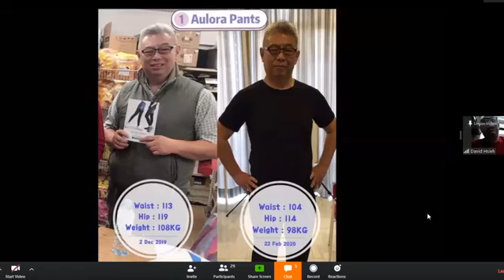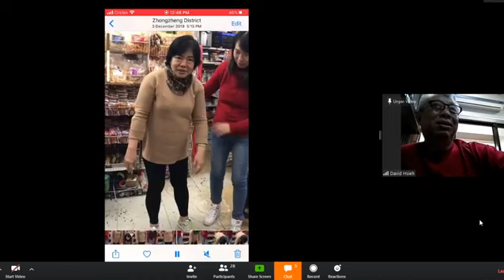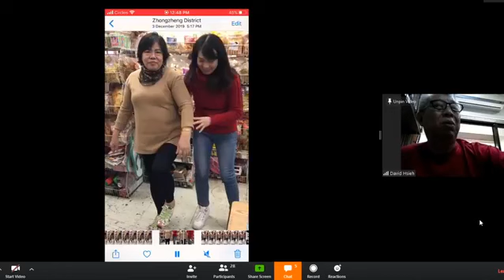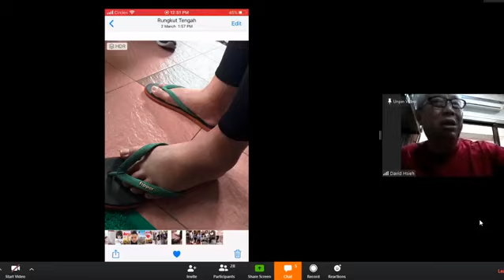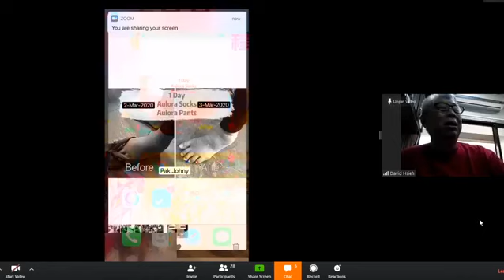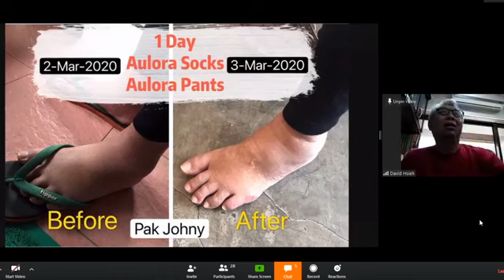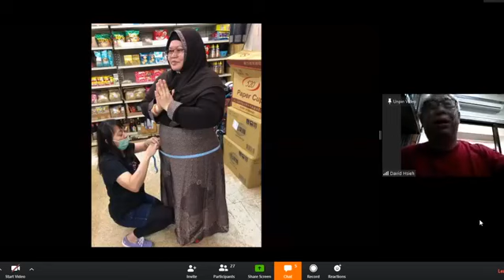Aulora Pants Super Testimonies - 2 months lost 10kg - 1 day improved Water retention - 1 night pass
Aulora Pants Super Testimonies
- 2 months lost 10kg
- 1 day improved Water retention
- 1 night pass urine 15 times, lost 9kg (water retention)

Aulora Pants 超级见证
- 2 个月瘦了 10kg
- 1 天 改善水肿问题
- 1 晚 小便 15次，瘦了9公斤！